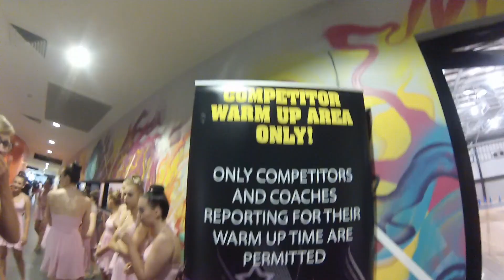ECDA VIKINGS VLOG | AASCF Spring Cup 2018